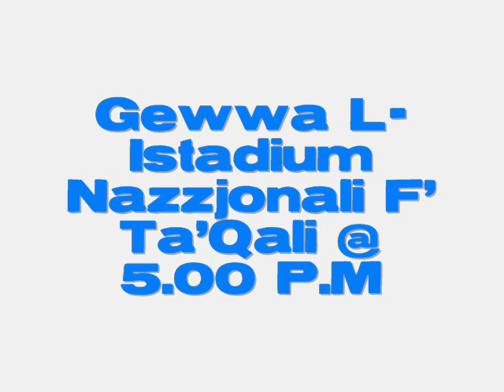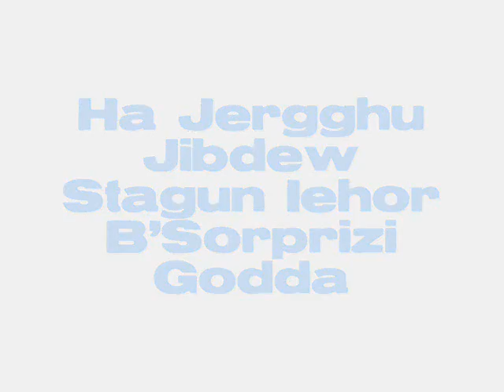Tarxien Rainbows VS Marsaxlokk 12/09/10 (Promo)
The First Game Of The New Season 2010/11 In The National Stadium On Sunday 12th September 2010 @ 5.00 P.M Tarxien Rainbows Against Marsaxlokk!!See You There .